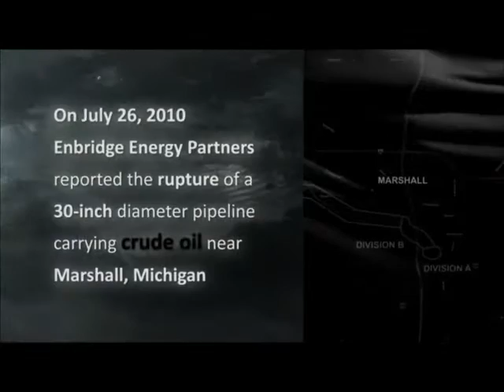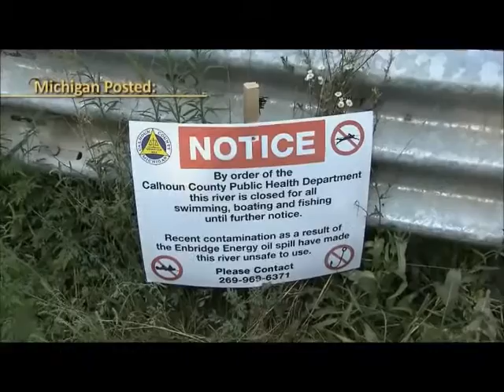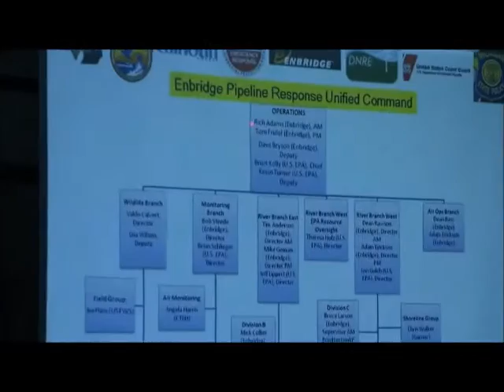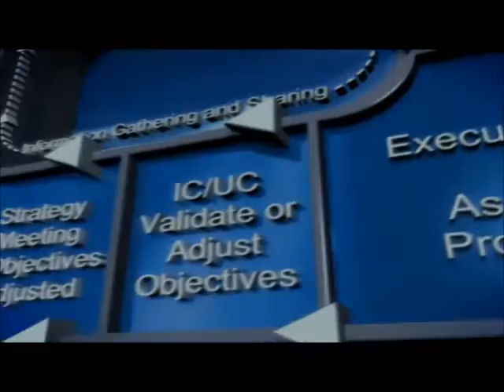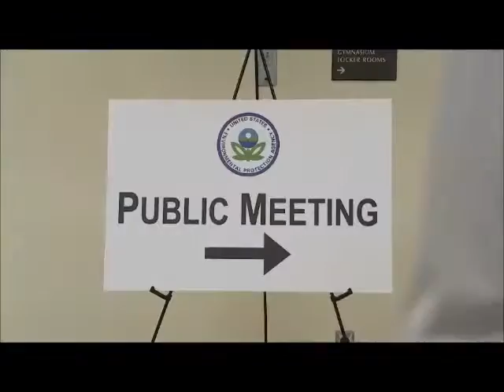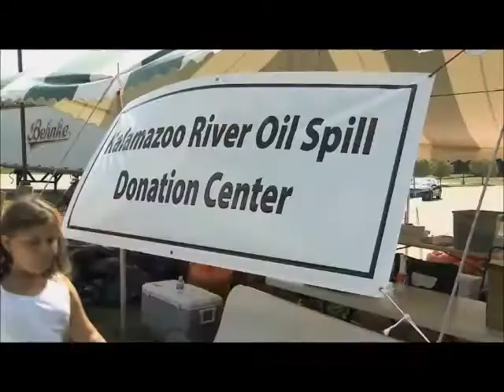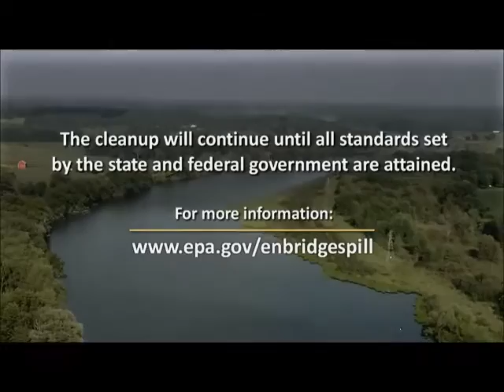Enbridge Oil Spill Michigan EPA 2010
This video shows the response by local, state, and federal agencies to the rupture and spill of over 843,000 gallons of crude oil along 35 miles of the Kalamazoo River, a Lake Michigan tributary. The spill is the largest inland oil spill in the nation's history.  On July 26, 2010, a 30-inch pipeline belonging to Enbridge Inc. ruptured near Marshall, Michigan and contaminated Talmadge Creek and the Kalamazoo River with hundreds of thousands of gallons of crude oil. EPA ordered Enbridge to dredge submerged oil and oil-contaminated sediment from the Kalamazoo River. From 2010 to 2014 over 1.2 million gallons of oil were recovered from the river.  For details on this spill and cleanup, go
This video is one of 129 created by the wonderful Environmental Response Television (ERTV) which provides video support to U.S. EPA's Environmental Response Team (ERT).  ERTV responds to request for the ERT to provide broadcast-quality documentary video programs on alternative hazardous waste treatment technologies, unique hazardous waste sites, site investigations, and other ERT activities.